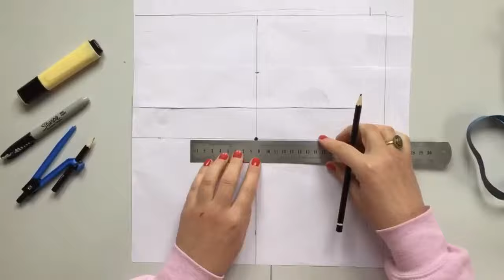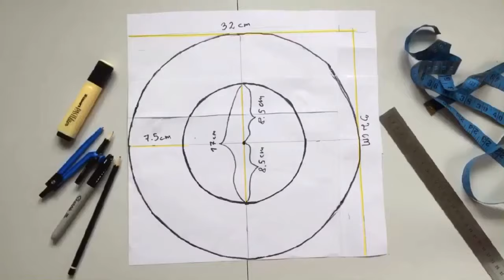Beret diy tutorial, French beret sewing tutorial, Reversible hat DIY, Fashion diy tips, Anita Benko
Handmade Reversible Beret by: Anita Benko
Video by: Anita Benko